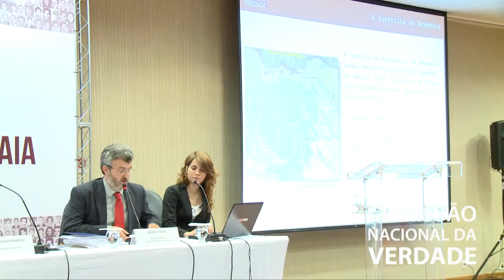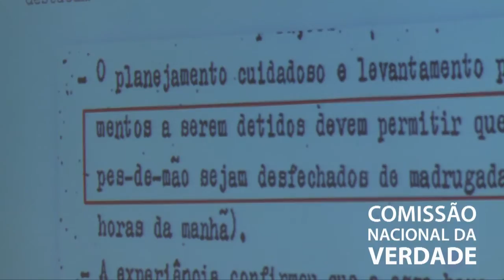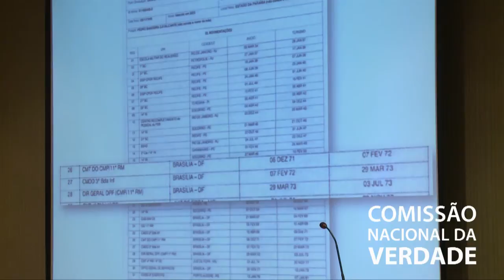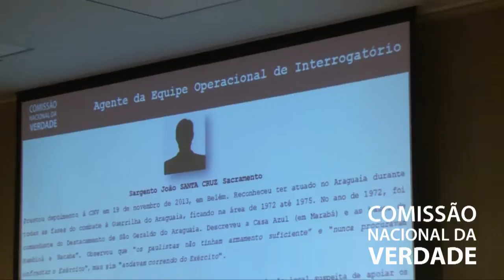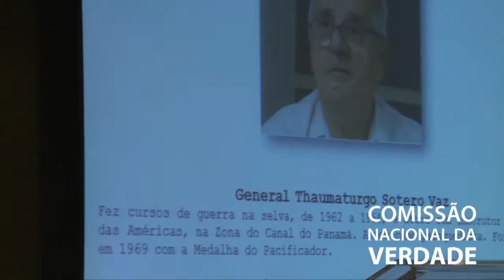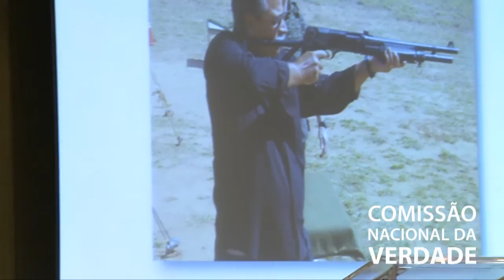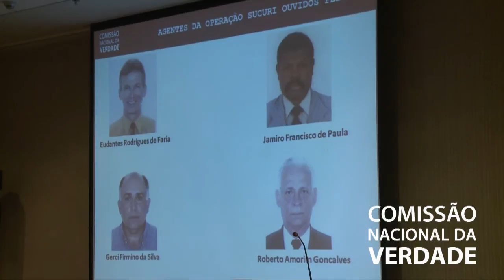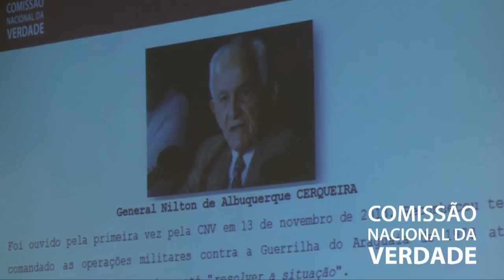Audiência Pública - Guerrilha do Araguaia: Apresentação da CNV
O secretário-executivo da CNV, André Saboia, fez uma apresentação resumindo o trabalho de pesquisa realizado pela CNV sobre a Guerrilha do Araguaia. Trechos de depoimentos de militares ouvidos pela comissão foram mostrados e estão disponíveis em melhor qualidade de áudio nesta mesma playlist.

Data: 12/08/2014

Edição: Thalita Rosemberg (CNV)
Vinheta: Thiago Dutra Vilela (CNV)
Arte do canal: Paula Macedo e Isabela Miranda (CNV)